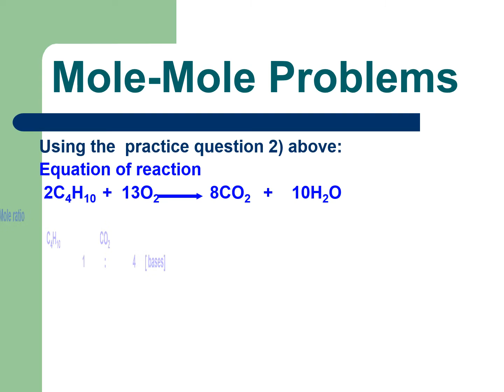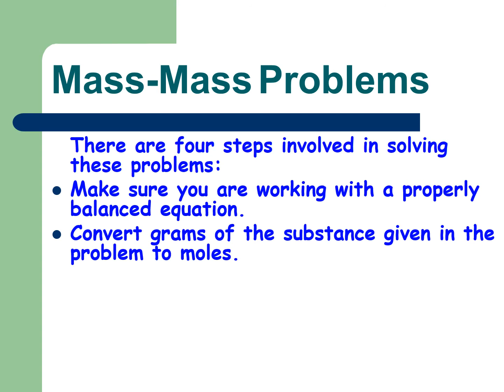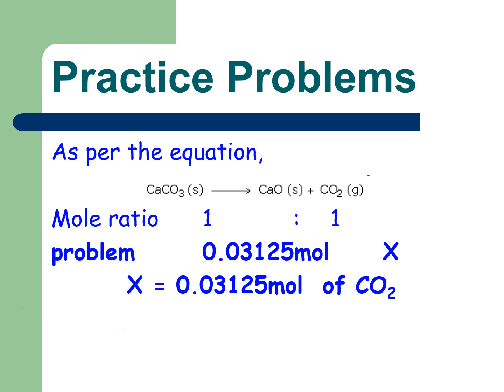Stoichiometry Presentation ppt converted to video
Stoiciometry